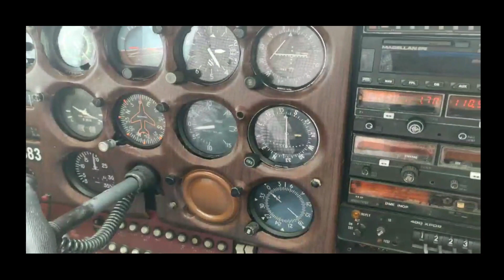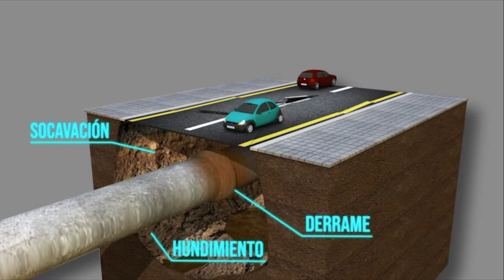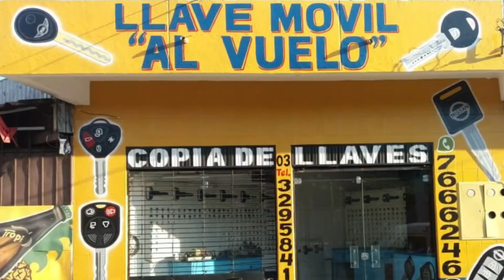ENTREVISTAMOS A GUSTAVO ANTELO DEL RESTAURANTE "MUCHA COLANGA" UN EMPRENDEDOR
CONTACTOS

ESCRIBE EN EL CHAT DEL CANAL TU AVISO DE MANERA GRATUITA Y LE DAREMOS LECTURA EN LOS PRÓXIMOS VIDEOS,
ClasificadosBolivia "ESPACIO SOCIAL DE AVISOS" OFERTA DE TRABAJO, COMPRA y VENTA DE CASAS, TERRENOS.

Beni
Trinidad
Chuquisaca
Sucre
Cochabamba
La Paz
Nuestra Señora de La Paz
Oruro
Pando
Cobija
Potosí
Tarija

LEE LOS COMENTARIOS SOBRE ESTE VÍDEO Y DEJA EL TUYO..
CUÁL ES TU OPINIÓN❓

EL TRIBUNAL CONSTITUCIONAL PLURINACIONAL, tiene como misión velar por la supremacía de la Constitución Política del Estado Boliviano para garantizar el ejercicio pleno de los derechos fundamentales.

CAPÍTULO TERCERO DERECHOS CIVILES Y POLÍTICOS SECCIÓN I DERECHOS CIVILES

ARTÍCULO 21
Las Bolivianas y los Bolivianos tienen los siguientes derechos:
1. A la autoidentificación cultural.
2. A la privacidad, intimidad, honra, honor, propia imagen y dignidad.
3. A la libertad de pensamiento, espiritualidad, religión y culto, expresados en forma individual o colectiva, tanto en público como en privado, con fines lícitos.
4. A la libertad de reunión y asociación, en forma pública y privada, con fines lícitos.
5. A expresar y difundir libremente pensamientos u opiniones por cualquier medio de comunicación, de forma oral, escrita o visual, individual o colectiva.
6. A acceder a la información, interpretarla, analizarla y comunicarla libremente.